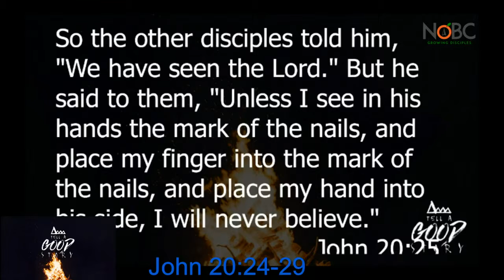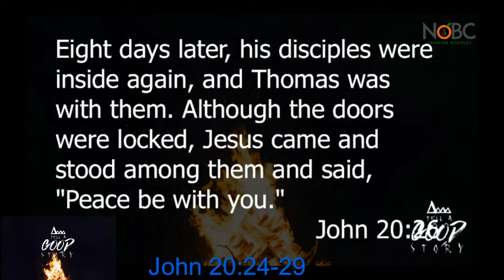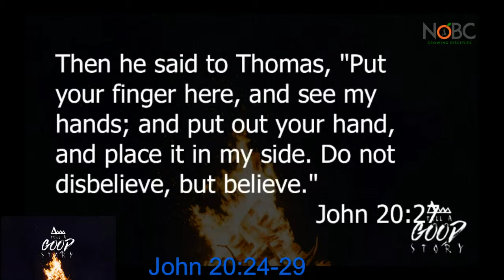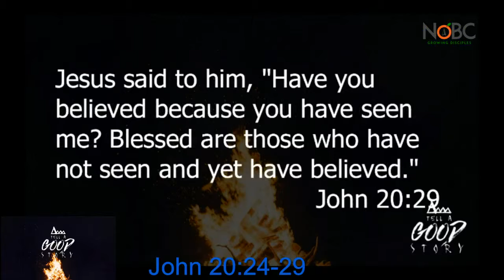NOBC Services 04 21 2019